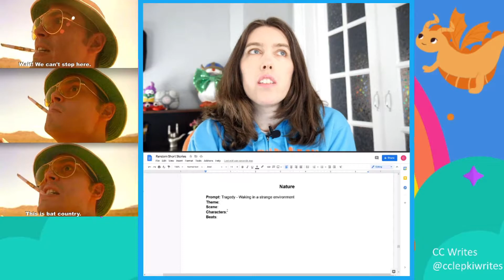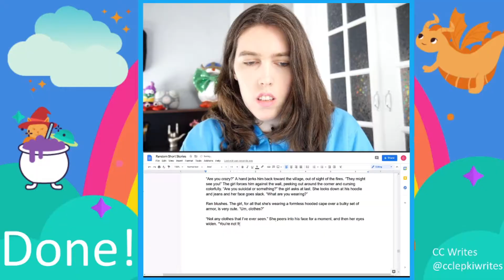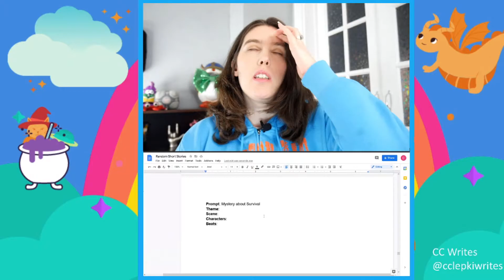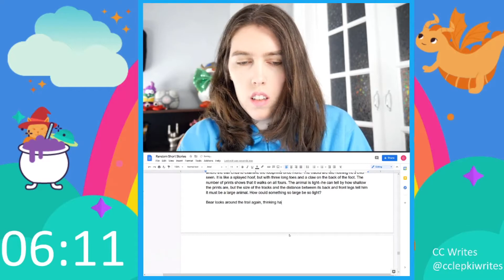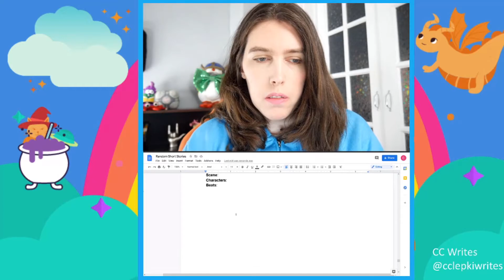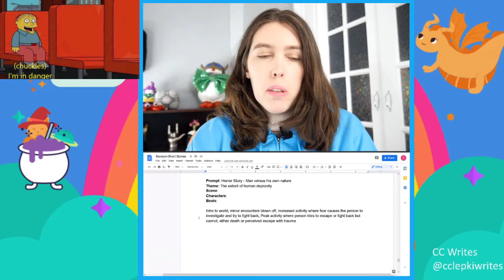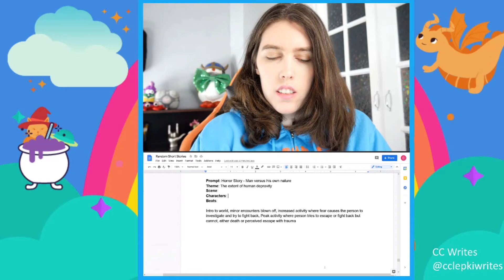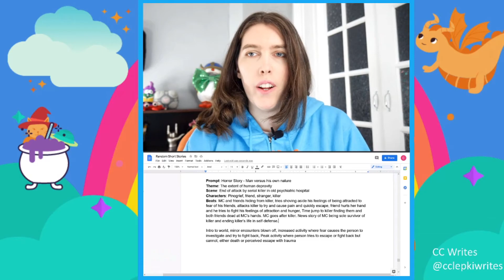I wrote an ISEKAI TRAGEDY (Randomly generated story prompt challenge) | Writing Sprints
I randomly generated story prompts based on nature and ended up writing an isekai tragedy! Today I'm back to my writing sprints and using a random story prompt generator to challenge myself during writing practice.

I'm CC Lepki--a writer from Indiana with a degree in English and over ten years of writing experience. I write tragedy, young adult fiction, and urban fantasy. Check out my novels, "Hero" and "A History of Harry", FREE with Kindle Unlimited.

A History of Harry